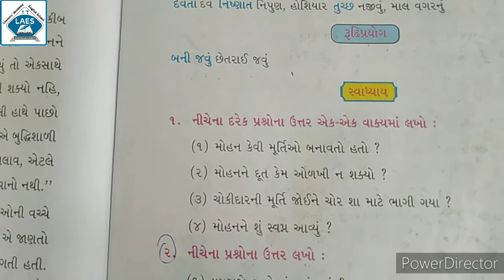Std 6th Gujarati Ch-7 Kalakaar Ni Bhul Part-4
Std 6th Gujarati Ch-7 કલાકારની ભૂલ Part-4